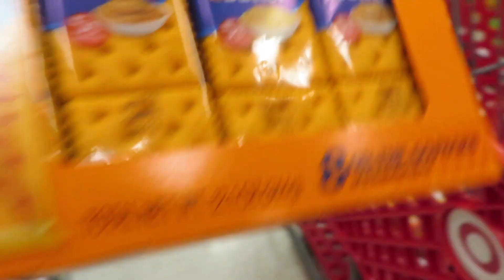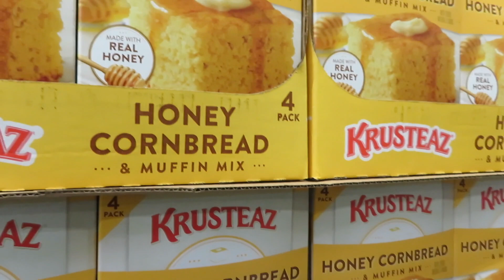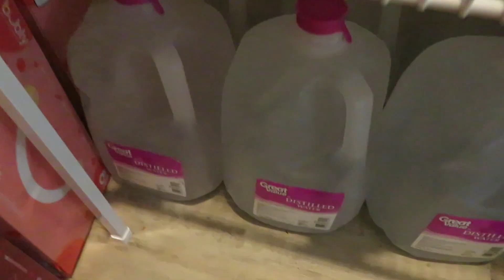Pandemic Grocery Shopping | Shop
CLICK “SHOW MORE” BELOW TO SEE ADDITIONAL LINKS AND INFORMATION

Hey everyone! New Vlog! Quarantine style! We wanted to bring you along on our pandemic grocery run and we hope you all are staying home as much as you can during this time, and for those that cant and are essential workers, we THANK YOU so much for all you're doing. PLEASE keep in mind how serious these times are and be extra cautious. Thanky you for always coming back every week. We love you all XOXO

Hi!
We love Poshmark, the #1 app to buy and sell fashion, and know you will love it too! It's fun and easy - I promise!
- Ashley&angelique